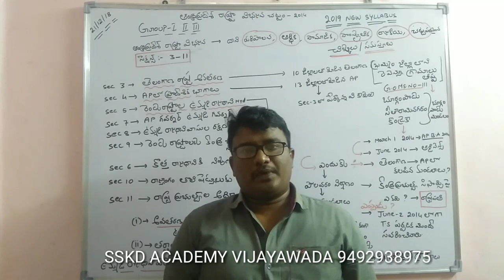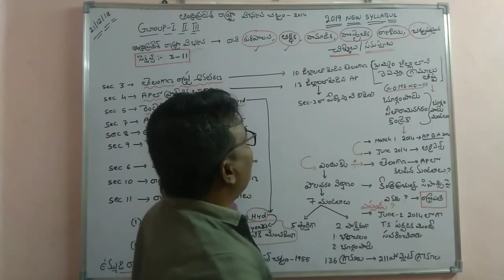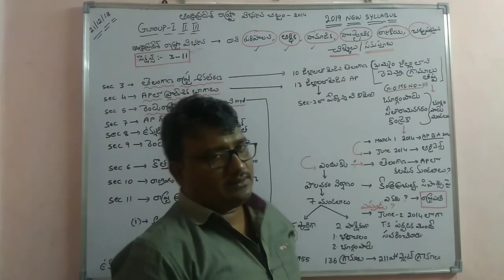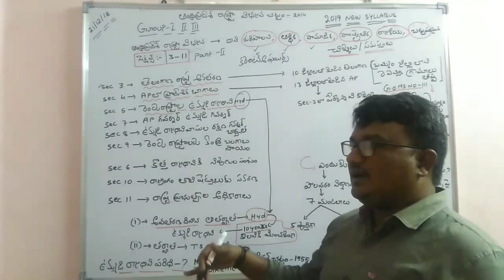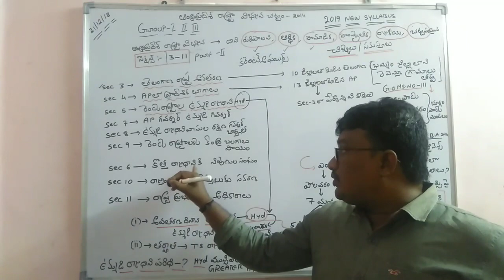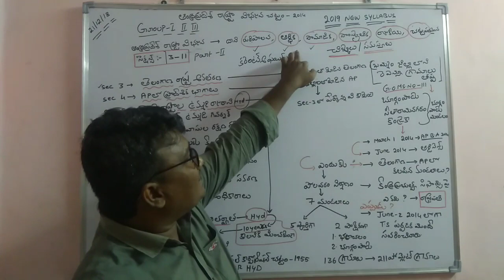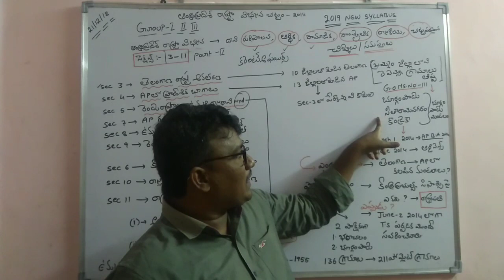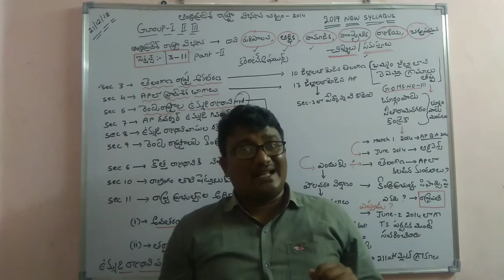Ap bifurcation act 2014 (Telugu)